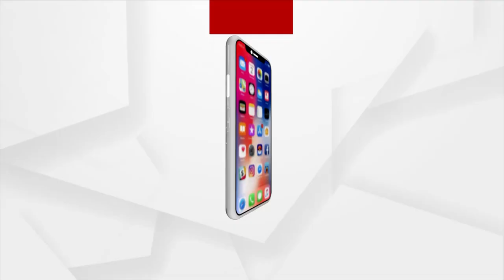Argus Star Talk Actor Sabyasachi Satpathy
ଅର୍ଗସ STAR TALK
ଅତିଥି ଅଭିନେତା sabyasachi satpathy